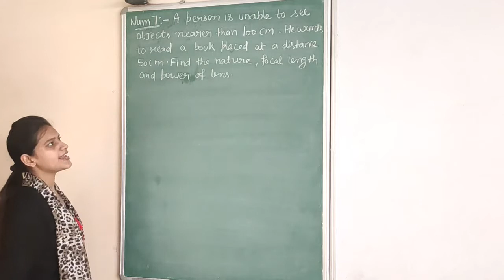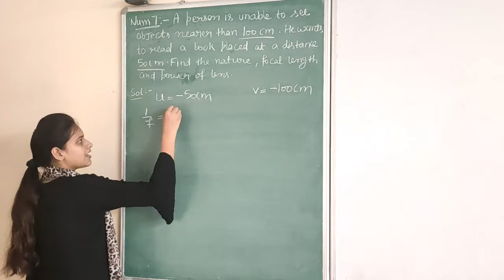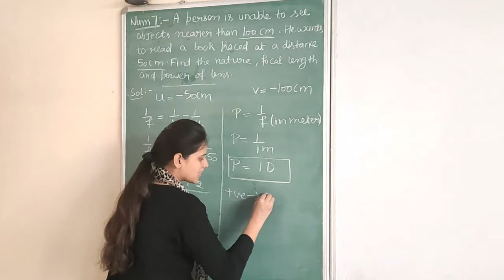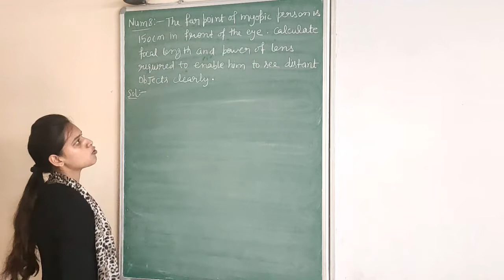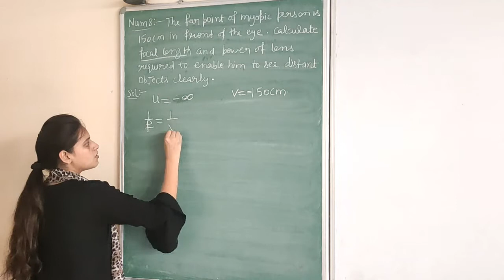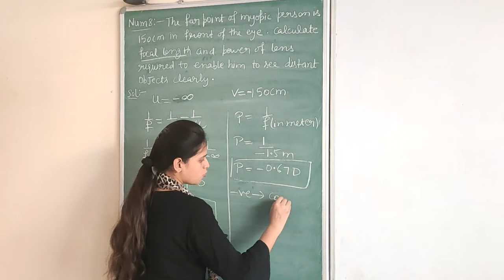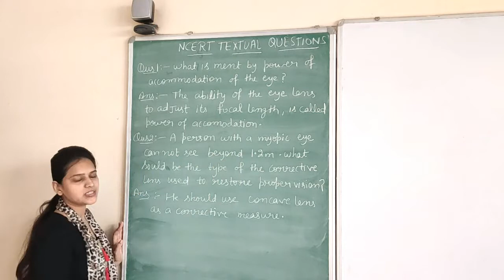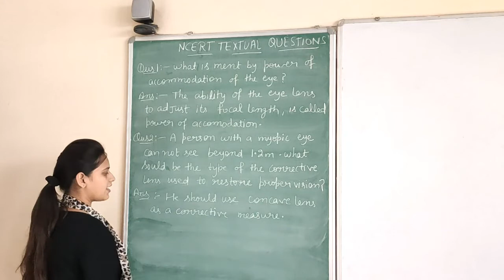CLASS 10( PHYSICS) LECTURE 11 NCERT TEXTUAL QUESTIONS AND NUMERICALS OF DEFECTS OF VISION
CHAPTER 11 (HUMAN EYE AND ITS COLOURFUL WORLD) / NCERT TEXTUAL QUESTIONS AND NUMERICAL / BY RITIKA SHARMA